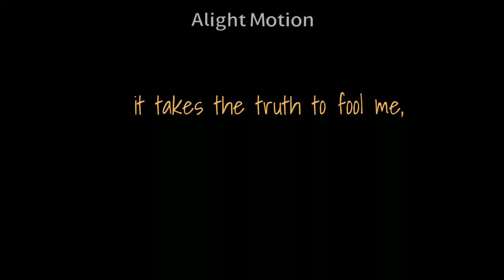I cant decide || BFB